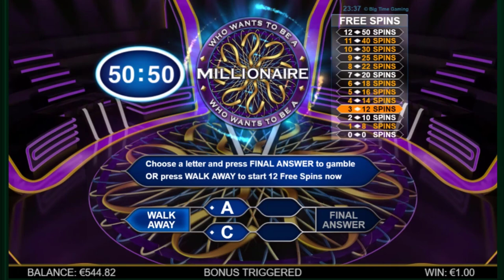Who Wants To Be A Millionaire x438 Big Win - €10 bet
Get Your Casino Bonus and Free Spins In The Comment Section Below.

Just tried a new slot with 1k euro balance. I was lucky enough to find the bonus and to get x438 of my stake from that. The trick is that multiplier is always increasing during the bonus that's why I really like those bonuses from the Big Time Gaming slots.

How much did you earn from the BTG slots? Share your stories in the comments.

18+, Terms & Conditions apply, Gamble Responsibly.

1. Don't think of gambling as a way to make money
2. Only gamble with money you can afford to lose
3. Set a money limit in advance
4. Set a time limit in advance
5. Never chase your losses